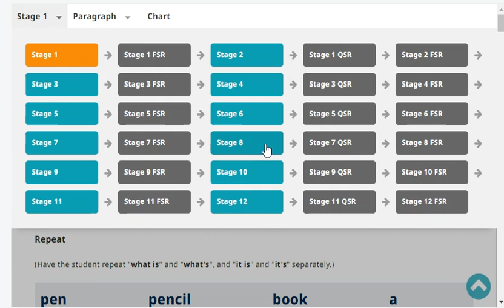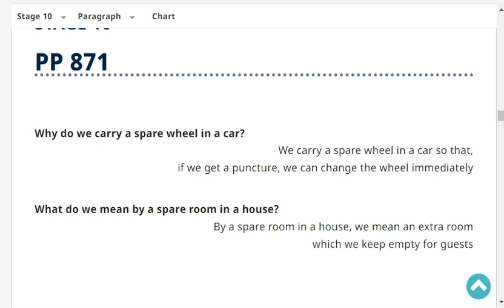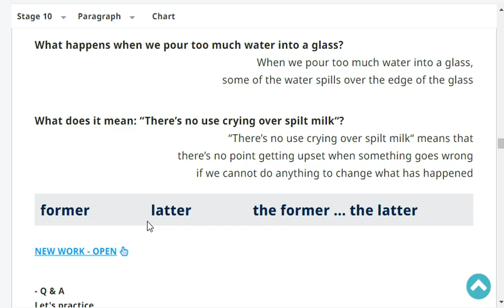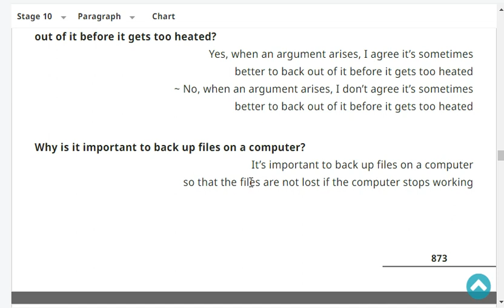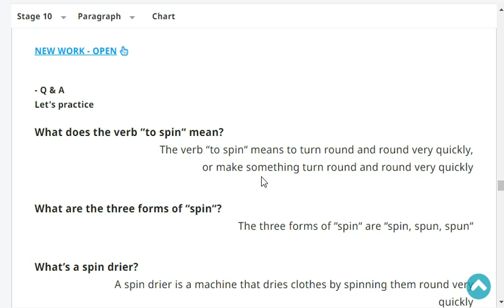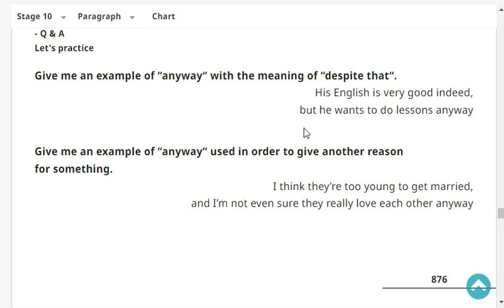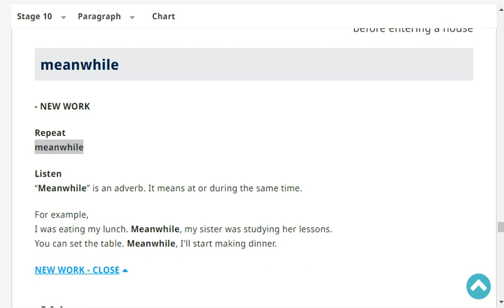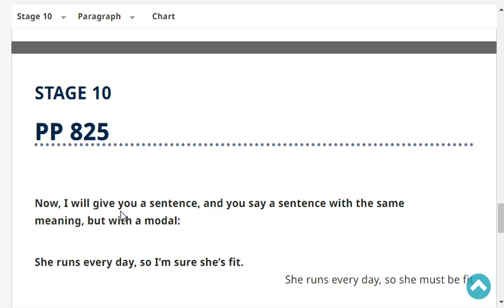Stage 10 Page 876